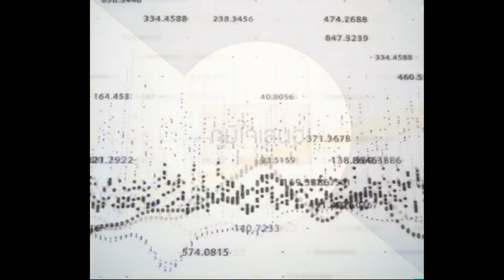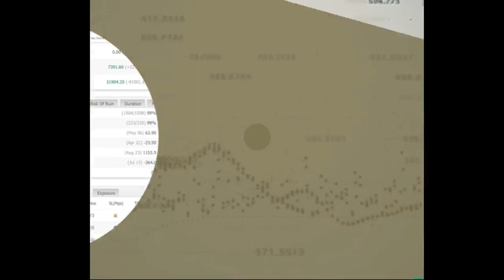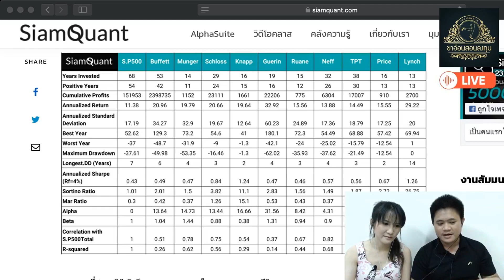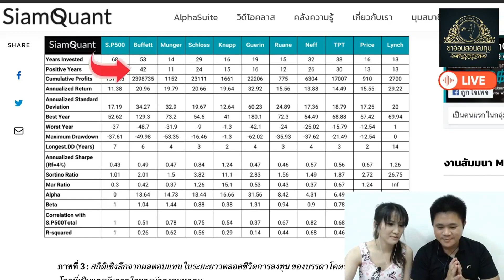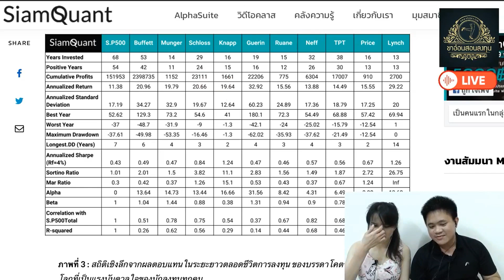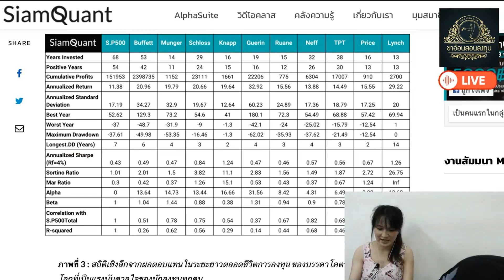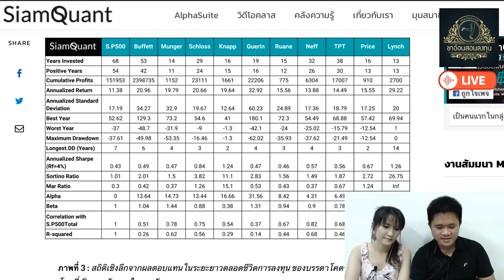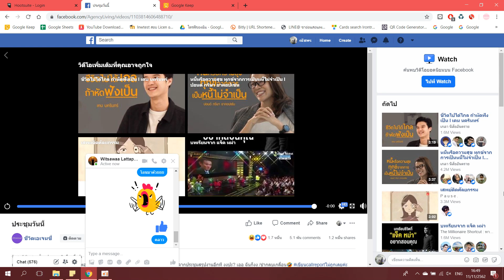Live สด "เข้าใจธรรมชาติของระบบเทรด เพื่อการสร้างกำไรที่ยั่งยืน"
พบกับ Facebook Live สุดพิเศษ ในหัวข้อ เข้าใจธรรมชาติของระบบเทรด เพื่อการทำกำไรที่ยั้งยืน โดยสมาชิกใหม่ของทีมเทรดขาอ่อน ในวันเสาร์ที่ 9 พฤศจิกายน 2019 เวลา 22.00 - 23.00 น.

ร่วมสนุกพร้อมเพิ่มพูนความรู้ทางด้านการเทรด ไปกับสมาชิกทีมเทรดใหม่ของขาอ่อนในวันเสาร์นี้ค่ะ